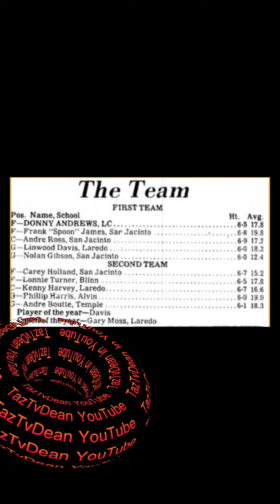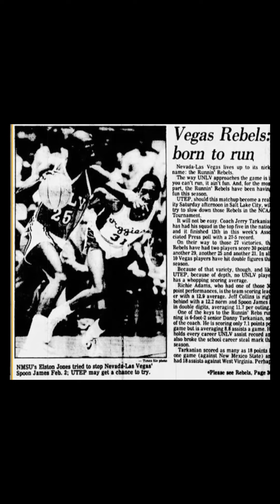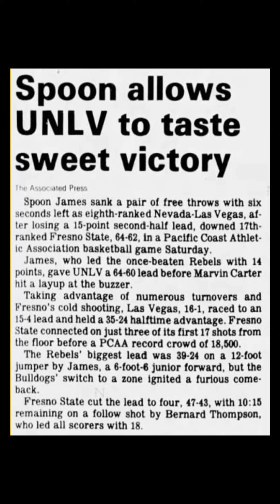Baltimore Spoon James Gaucho, Walbrook, St.Jacinto, UNLV To The NBA.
My goal is to highlight Past and Present future athletes on their accomplishments past and present. Interview players to tell their side of the story. We all have stories that could help the next person.